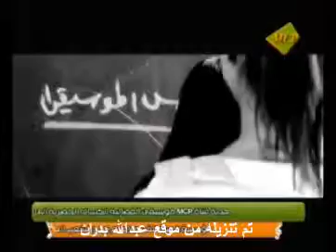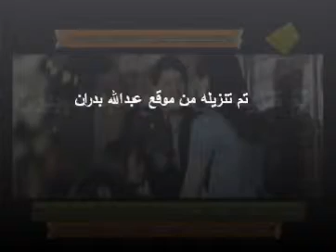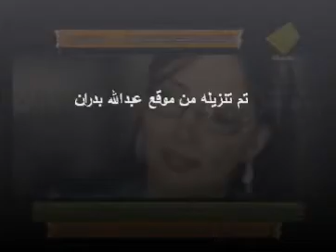قلب قلب 2011